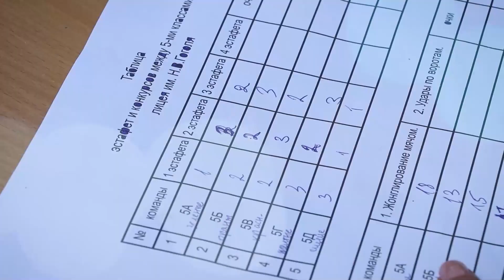La firul ierbii. Ediția 5